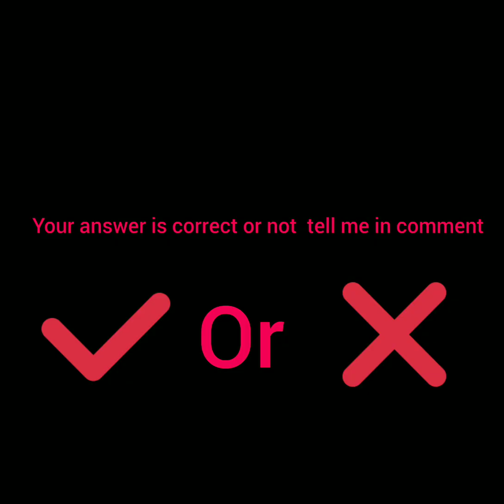# fun tamil kids